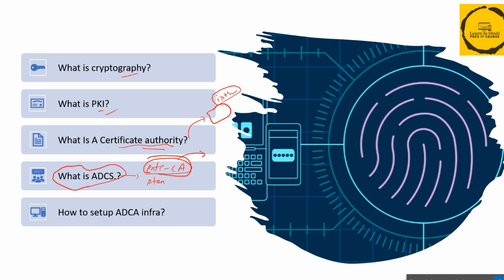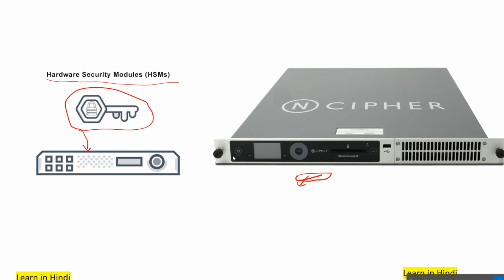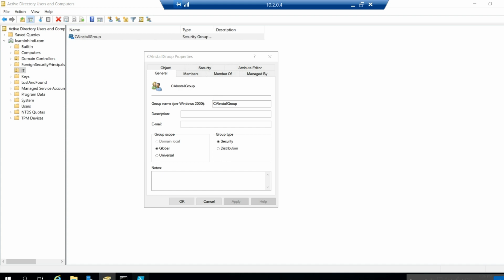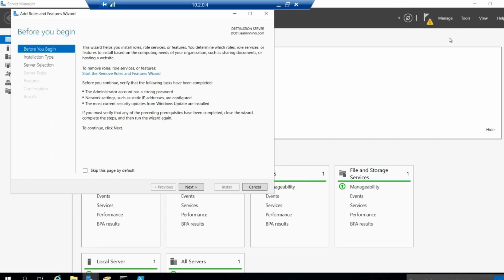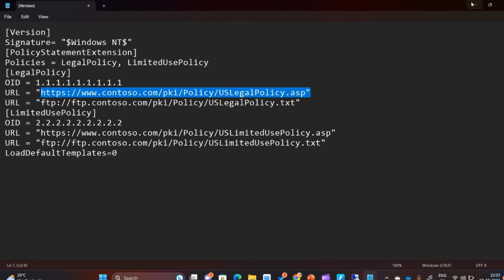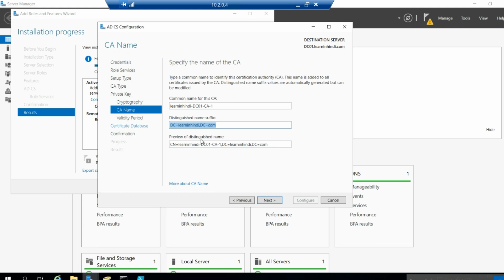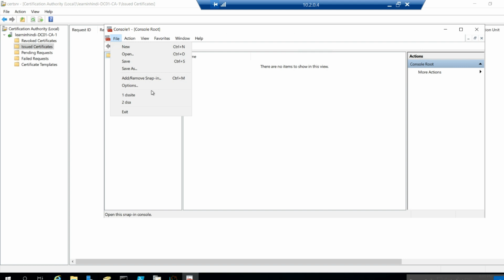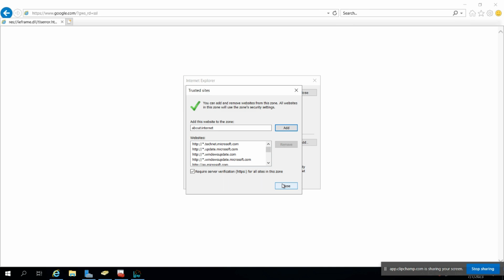Installing Enterprise Certification Authority (CA) | Step-by-Step Guide | EP - 04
In this informative video tutorial, we guide you through the process of installing an Enterprise Certification Authority (CA). A CA is a critical component in establishing a Public Key Infrastructure (PKI) and issuing digital certificates for secure communication and authentication within an organization.

Join us as we provide a step-by-step walkthrough of the Enterprise CA installation process:

1. Introduction to Enterprise Certification Authority: Understand the role and importance of a CA in a PKI, including the benefits of digital certificates for secure communication, data integrity, and user authentication.

2. Planning and Prerequisites: Learn about the key considerations and prerequisites for installing an Enterprise CA, including network infrastructure requirements, certificate policies, and security measures.

3. Certificate Authority Installation: Follow along as we demonstrate the installation of an Enterprise CA on a Windows Server operating system. We cover the necessary steps, including server roles and features selection, CA configuration, and key generation.

4. Certificate Templates: Dive into the configuration of certificate templates, which define the properties and usage options for different types of certificates issued by the CA. We discuss common certificate templates and how to customize them to meet your organization's needs.

We hope this video helps you successfully install and configure an Enterprise Certification Authority for your organization's secure communication needs!